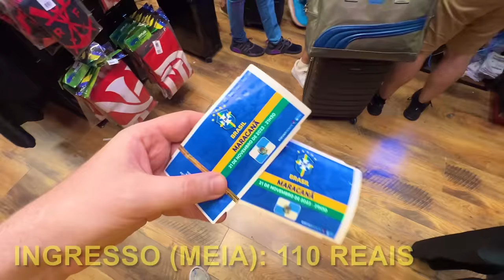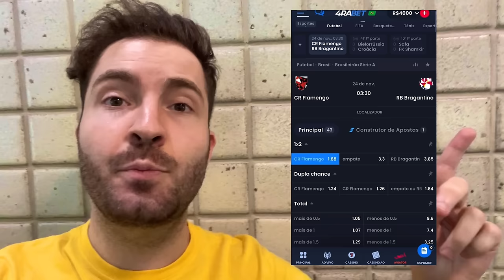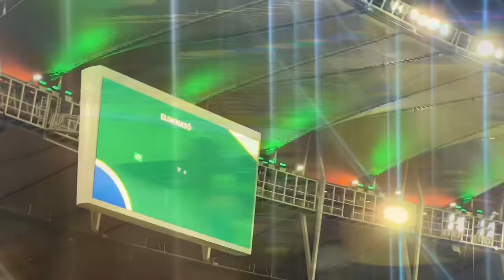FIQUEI NO MEIO DA BRIG@ ENTRE BRASILEIROS E ARGENTINOS E DEU RUIM/ Brasil x Argentina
Fui no jogo Brasil 0 x 1 Argentina no estádio do Maracanã pelas eliminatórias com vitória da Argentina, Messi em campo e alegria da hinchada Argentina!